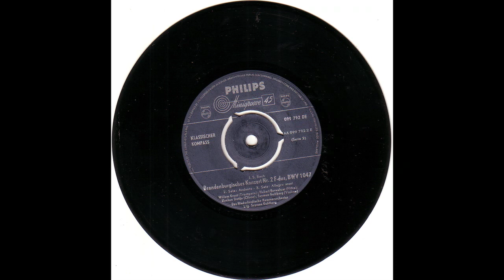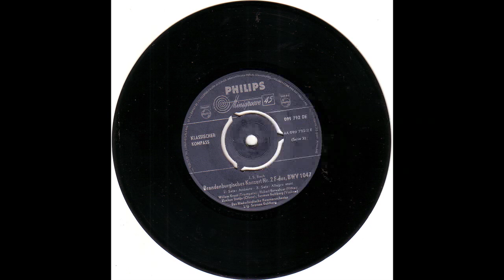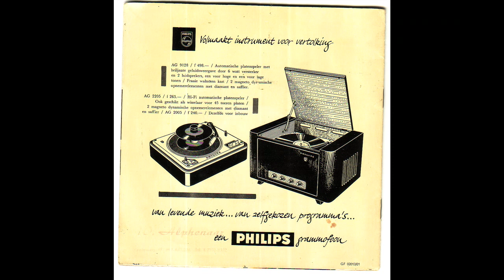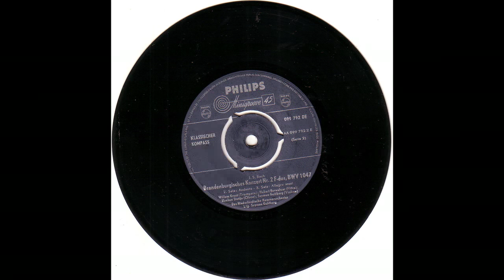Szymon Goldberg Haakon Stotijn Hubert Barwahser Willem Groot Bach Brandenburgs concert no 2 1958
Here is a 45RPM from the "Klassiek Kompas" (classical compass) series. These 45 rpm's were cheap catalogue teasers, with a generic
cover and a selection of Philips classical Lp's in a booklet. This recording was also issued on a 10#record with the Brandenburg concerti 1 to 4.
Szymon Goldberg conducts het Nederlands Kamerorkest ( Netherlands Chamber Orchestra )
and plays the solo violin. Other noted players from that period (recorded 1958) played on this 45 RPM as well:
Hubert Barwahser, flute ( solo flutist of the Concertgebouw orchestra ) Haakon Stotijn, oboe and Willem Groot in the solo trumpet.
Hope you will enjoy this record!!